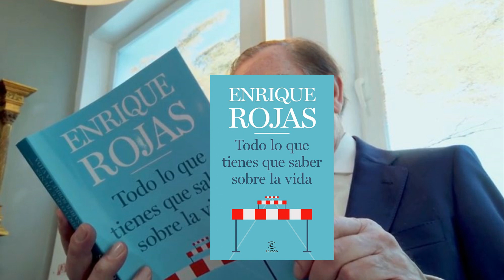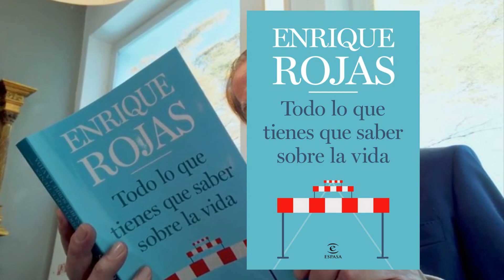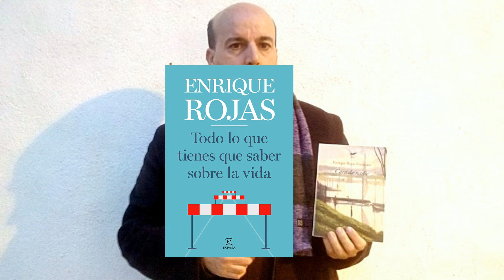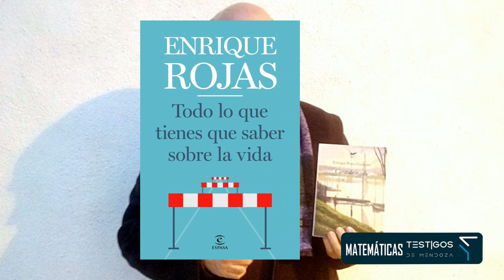TODO LO QUE TIENES QUE SABER SOBRE LA VIDA - ENRIQUE ROJAS (PodCast)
LosTestigosDeMendoza presenta un libro que trata en profundidad la importancia de alcanzar la madurez psicológica para conseguir un desarrollo personal pleno, y cómo afecta a los diferentes aspectos de la vida, tanto a la hora de relacionarse con las personas que tenemos a nuestro alrededor, como para enfrentarse a las adversidades o superar los traumas.
La claridad de las explicaciones del autor, su profundo conocimiento del tema, su larga experiencia y su tono divulgativo y práctico se ponen al servicio del lector para ayudarle en su proceso de autoconocimiento, pues no hay madurez psicológica sin conocimiento propio. Y no hay conocimiento propio sin reflexión.